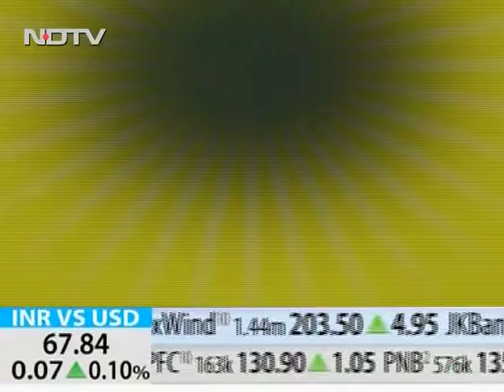Dr Mruntyunjaya Behera 1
Ex. Professor & Head of the Dept. of Cardiology, S.C.B. Medical College & Hospital, Cuttack